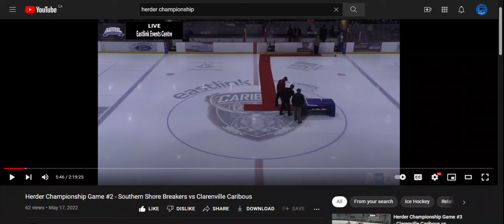Clarenville Caribous Herder Final Game 2 Intro Songs Starting Lineup Plus Jersey Retirement Ceremony